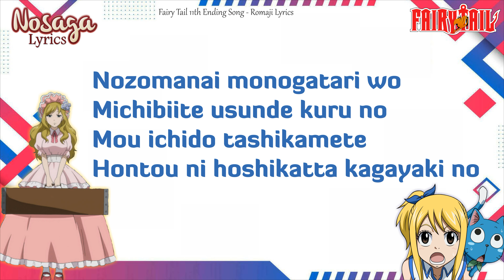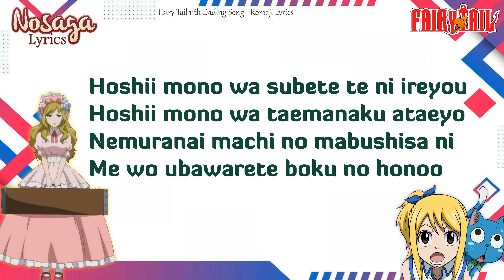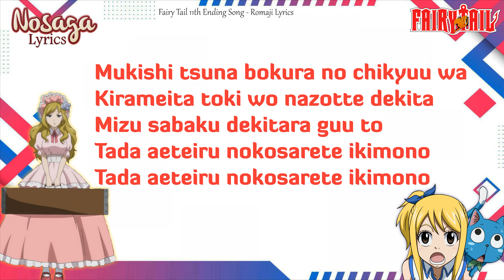Glitter - Another Infinity feat. Mayumi Morinaga - Fairy Tail 11th Ending Song (Romaji Lyrics)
37. Glitter - Another Infinity feat. Mayumi Morinaga - Fairy Tail 11th Ending Song
Japanese Romaji Lyrics
OST Fairy Tail